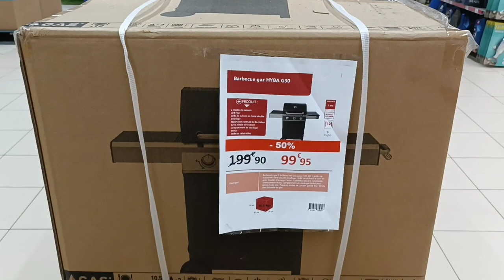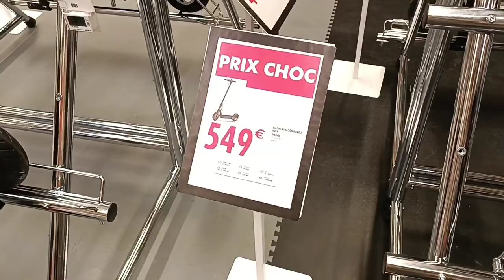Vlog 11 : جولة مع ولد عمي , سول د يان طاجين إسلمان لملييييح Partie 2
Vlog du mois juillet, rencontre amusante avec mon cousin , promenade , et un bon tajine de poisson à la fin .
Monsieur Ahmed : peintre et bricoleur sérieux et honnête, pour tout type de travaux dans votre appartement ou votre magasin , en intérieur et en extérieur

Partie 2
Bonne visionnage 😁🌹